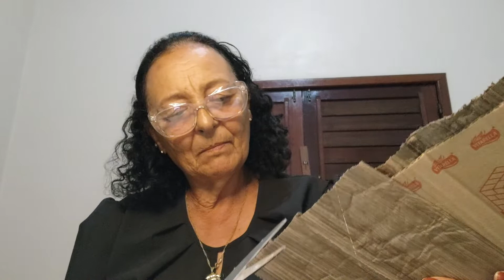Fazendo a casinha do presépio rústica.